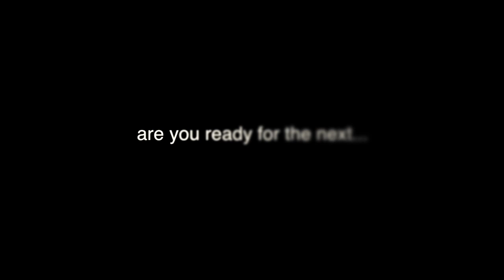Are u ready...?